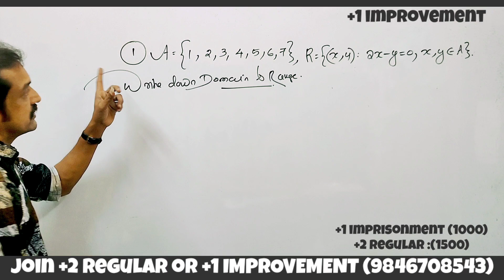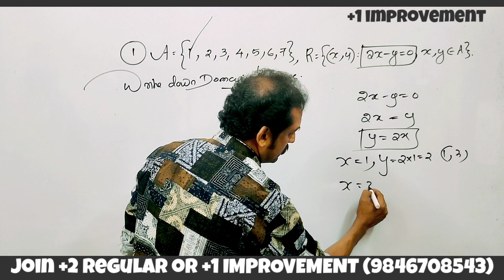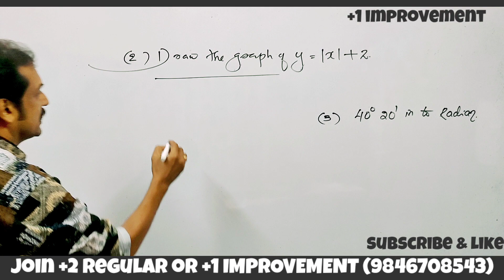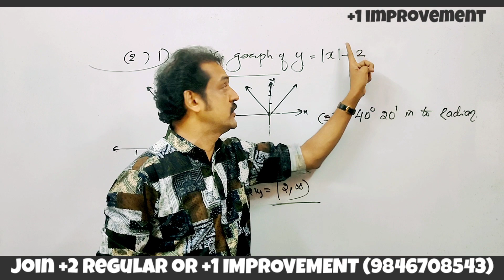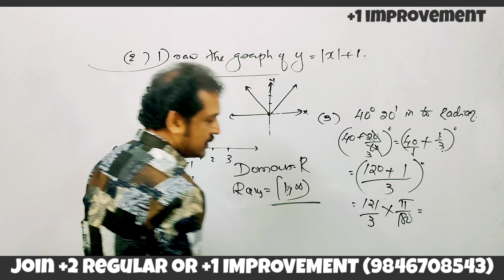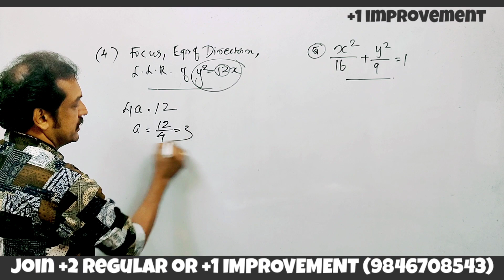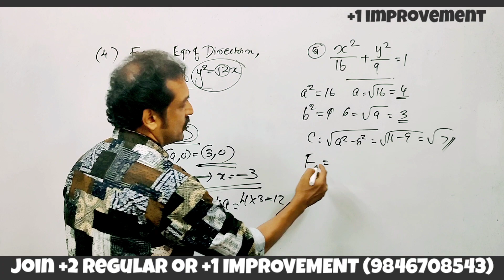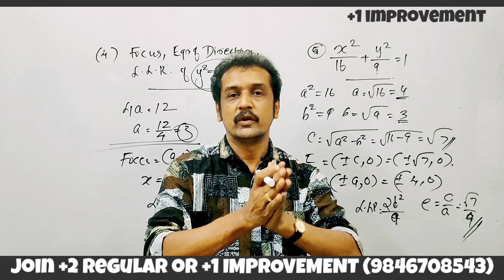plus one improvement : ഉറപ്പായ 5 ചോദ്യങ്ളും ഉത്തരങ്ങളും 💯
plus one improvements motivational talk in Malayalam
 best time table for plus one improvement exam